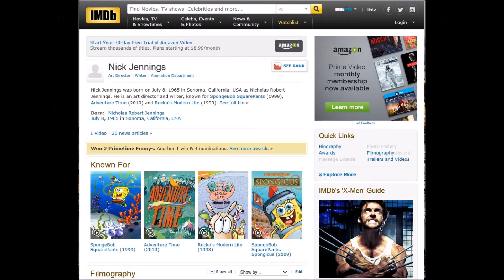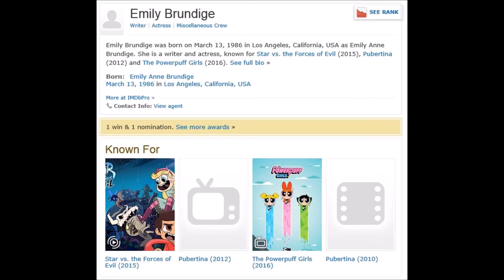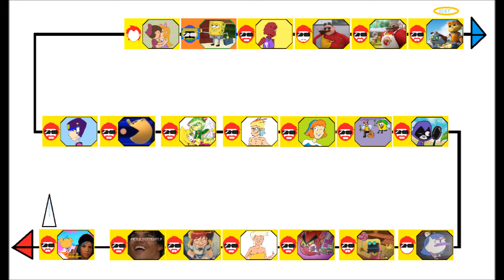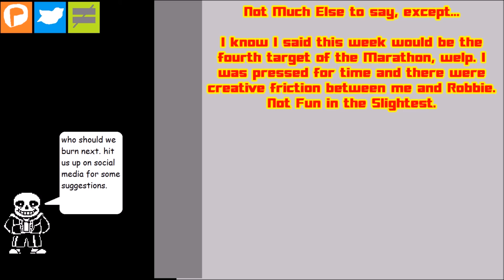DeeP DiSH Hates Powerpuff Girls 2016 (Misery)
...it's literally just Clarence.

Twitch Plays Pokemon, now in its third season, is a social networking experience which acts as a tether to get fictional lifeforms into the real world. Ever since its inception, it has been tradition to grant the Pokemon under their outgoing host a final evolution into a human being. Nowadays, out of the ten billion people on this planet, there are hundreds that used to be Pokemon. Keeping in touch with one another through the internet and producing video reviews unless the SELECT Sect calls upon them in a pinch.